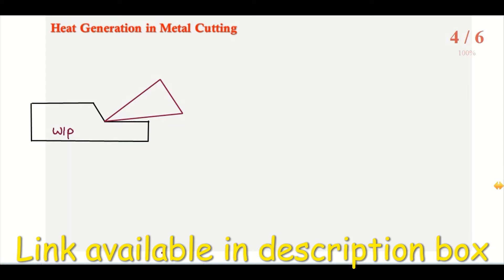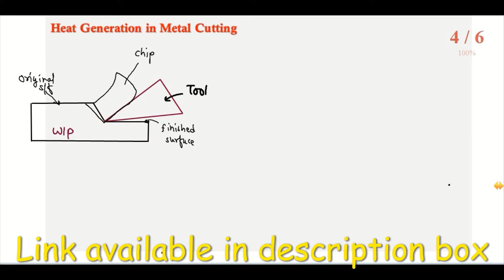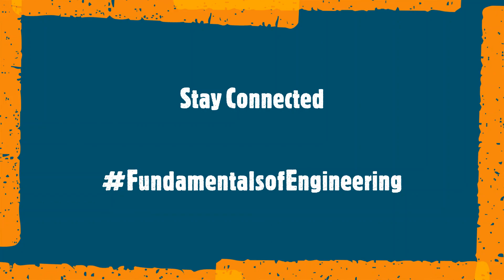Heat Generation in Metal Cutting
GATE 2022 - Theory of Metal Cutting - Lecture Series

GATE 2022 - Non Conventional Machining Processes

GATE -

Metrology -

Hello Guys,
This is educational channel, we regularly uploads the videos regarding the different topics of engineering and other fields.